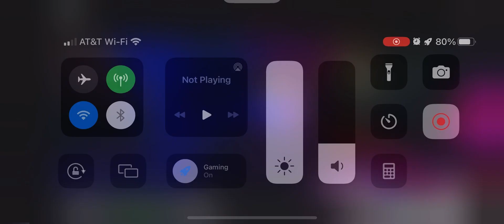Mrcheese14 gets revenge